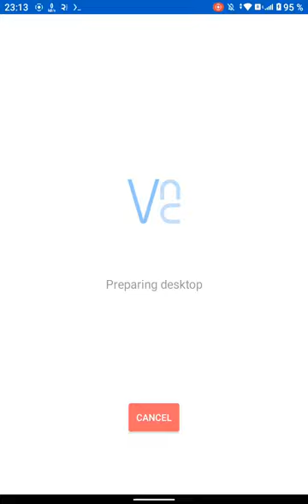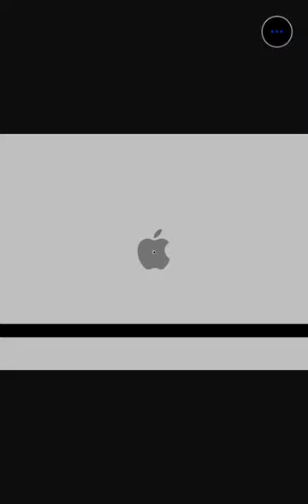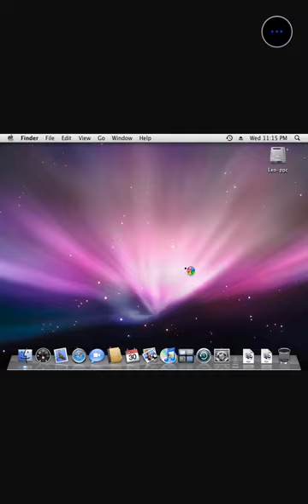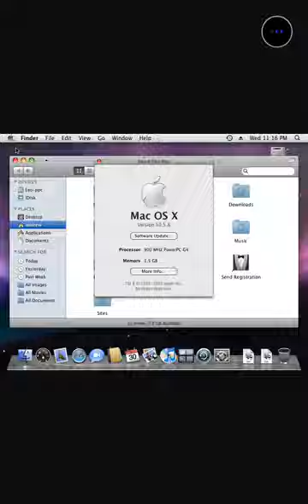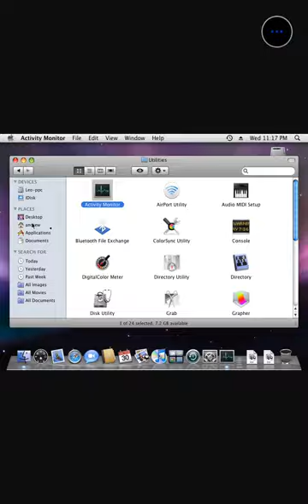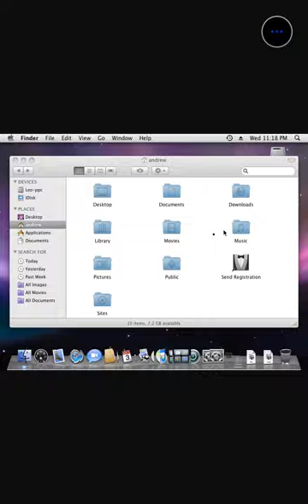macos X 10.5.8 on qemu-system-ppc (via VNC)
Took me full day to install and update :}